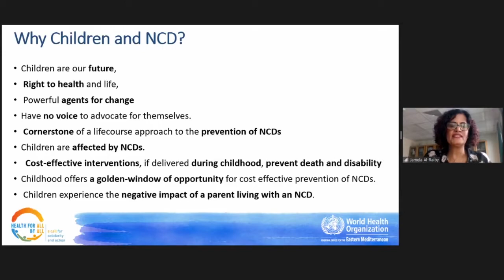تغطية مختصرة لمؤتمر صحتي 8 اليوم الاول 24 نوفمبر